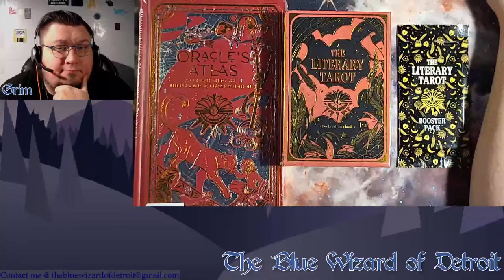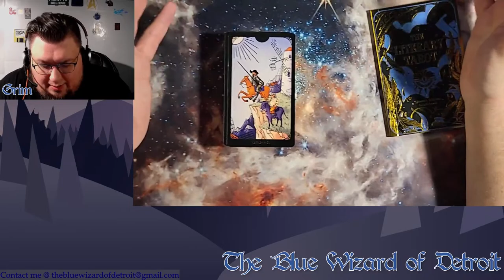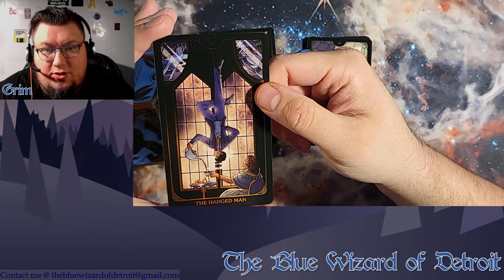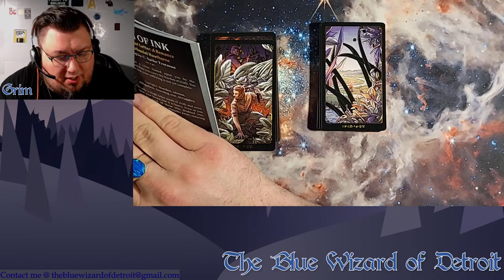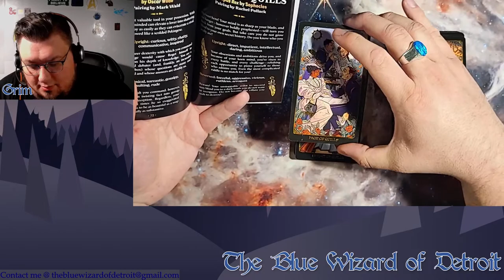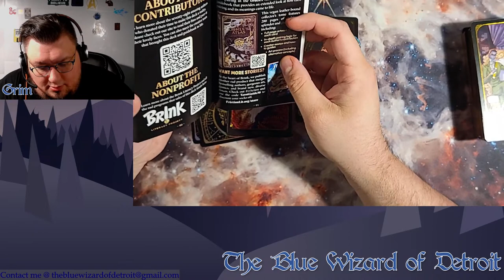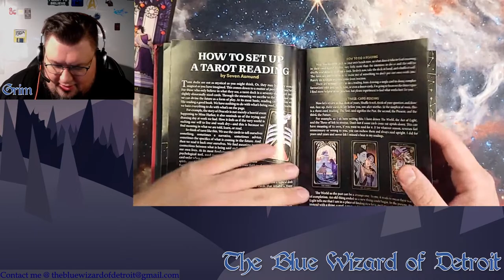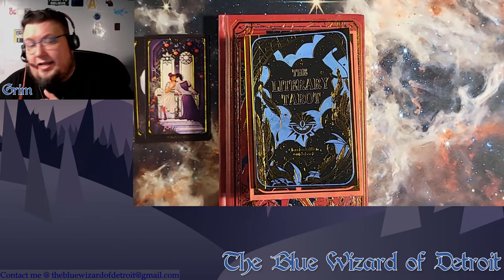The Literary Tarot Unboxing and Review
Opening the kickstarter for The Literary Tarot and review